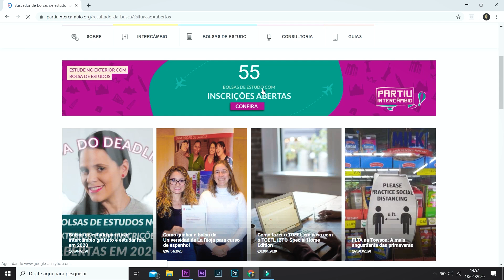Bolsa de intercâmbio no Ensino Médio + melhores bolsas de estudo no exterior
anjadodeadline tá trazendo pra vocês as melhores oportunidades para fazer intercâmbio gratuito.
Eu sou a Bruna Passos Amaral, do Partiu Intercâmbio, mas pode me chamar de  Anja do Deadline. Hoje estou aqui para lembrar vocês das melhores bolsas de estudos com inscrições abertas para fazer intercambio de graça em 2021

Receba alertas no whatsapp sobre as bolsas de estudo com inscrições abertas

📍 Bolsa da Universidade de Cambdrige para intercâmbio no Ensino Médio no programa Cambridge Immerse
📍 Bolsa para programa de intercâmbio nos EUA com foco em liderança
⭐ O que é ter potencial de liderança?
⭐ Live com o Aloisio sobre como ganhar bolsa para fazer doutorado sanduíche nos EUA com tudo pago
⭐ Mais sobre as bolsas para estudar na Alemanha de graça do DAAD

Muito obrigado por nos me ajudarem a seguir criando conteúdo de qualidade sobre intercâmbio estudar no Exterior aqui no canal do Partiu Intercâmbio :)

Contribua você também! Apoie o Partiu Intercâmbio com a partir de R$ 3 e ajude a gente a postar cada vez mais bolsas no site! Acesse para saber mais!

📍 O que é o Partiu Intercâmbio e como podemos ajudar você a fazer intercâmbio ou estudar fora de graça

Bolsas de estudo 2020 | intercâmbio de graça 2020 | intercâmbio nos EUA | estudar na Austrália | bolsa de estudos na austrália | as melhores bolsas de estudo no Exterior | bolsas de estudo no Ensino Médio | Bolsas de estudo High School | Bolsa Fulbright | Estudar no Exterior | Estudar fora | bolsas de estudo com inscrições abertas | quando a pandemia passar | estudar na alemanha | daad | bolsas na Alemanha | bolsas de intercâmbio | intercambio eua | fulbright | bolsa na australia | mestrado na australia